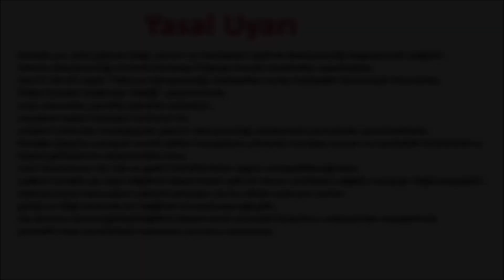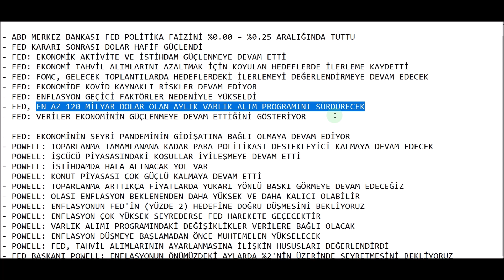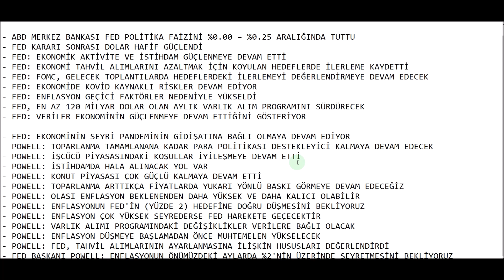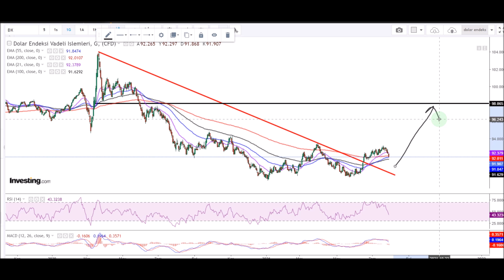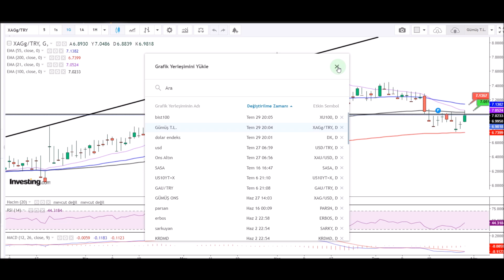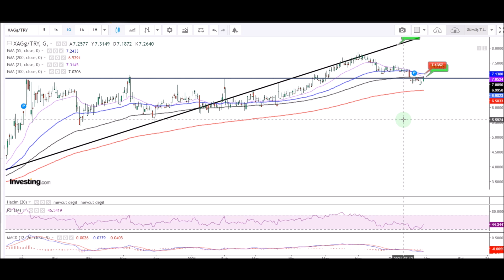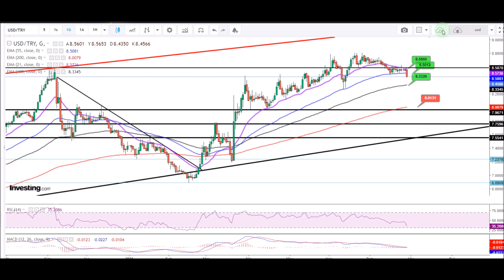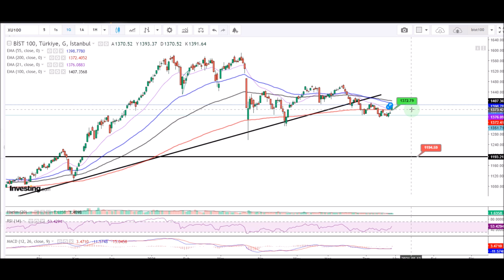ALTIN ve GÜMÜŞTE "FED RALLİSİ"... DOLARDA 8,50 DESTEĞİ KIRILDI...BORSADA MİNİ RALLİ.. PEKİ SONRA ???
VİDEO BÖLÜMLERİ :

00:00 FED Açıklamaları ve Dolar Endeksi

07:40 Ons Altın

09:08 Gram Altın

10:08 Gümüş - TL

11:48 Dolar- TL

13:25 Borsa

FED Faiz Oranı kararı sonrasında altın, gümüş, dolar ve borsa analizi videomuz. Hepinize iyi seyirler dilerim.